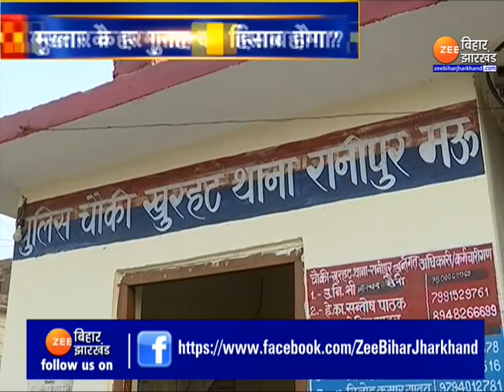मऊ...जहां अंसारी बना मुख्तार...देखिए खास पेशकश । MUKHTAR ANSARI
मऊ वो जगह, जहां अंसारी बना मुख्तार...देखिए ZEE BIHAR JHARKHAND की  ये खास रिपोर्ट । MUKHTAR ANSARI